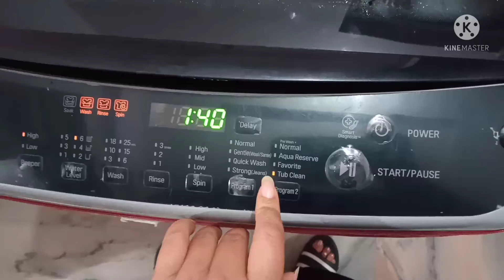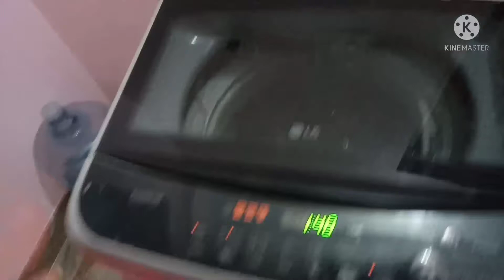Bas ab bahut hua😇ab bardast se bahar ho chuka hai,ab nahi rehna🤫....